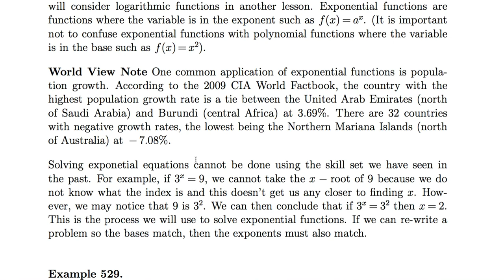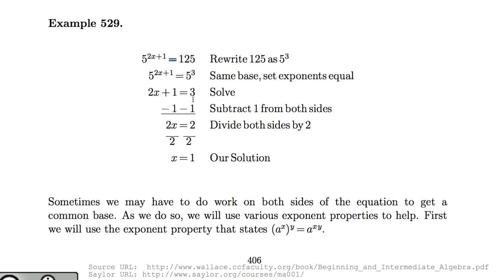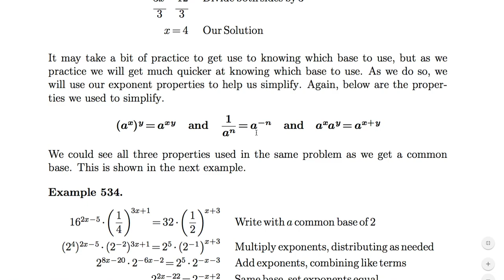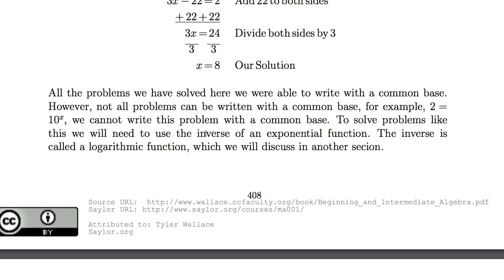[수학의 구조] 104 - Exponential Functions